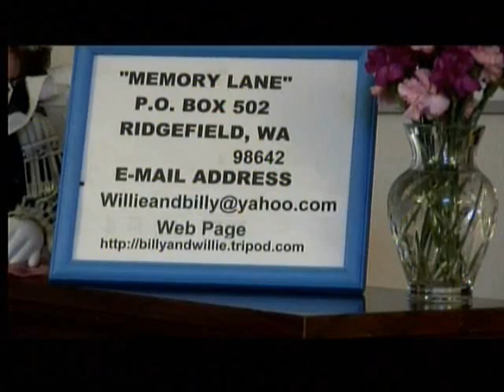Southern Gospel Music - He Leadeth Me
Bill Jolliff, Jacob Henry and Band,

Bill & Jake Jolliff and Band play good old Bluegrass Gospel.  Their music has delighted crowds throughout Oregon.  Here is an interesting link that tells more about their band.

Mandolin playing by Jake Jolliff with Bill Jolliff on Banjo, Louanne Fugal on Upright Bass, Steve Blanchard on Rythym Guitar, Awesome Mandolin Pickin' n' Grinnin', Bluegrass Style Music